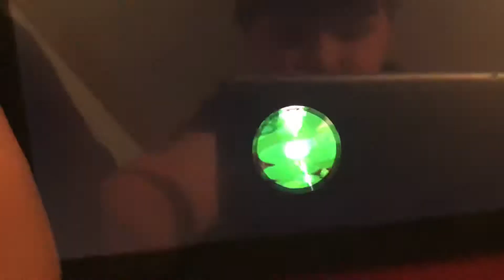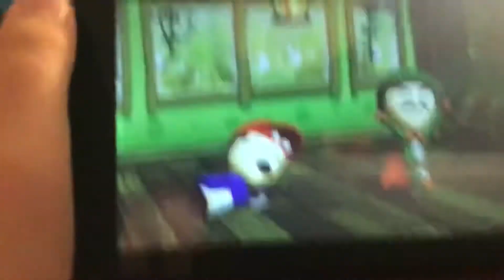Ludwig VS orange toad SUPER MARIO MIITOPIA pt7